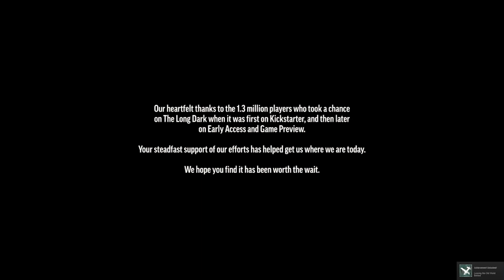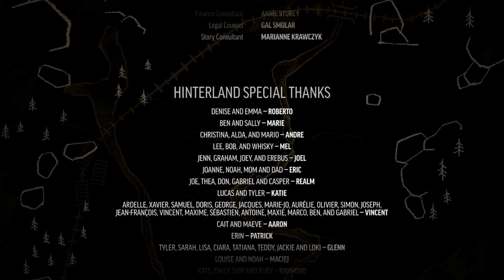EPISODE 1 FINALE | The Long Dark 1.0 Gameplay | Wintermute [Story Mode] #14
OH MY GOD MY GAME IS HAUNTED!! Let's Play The Long Dark Official Release 1.0! Story Mode, Wintermute gameplay!
The Long Dark is a survival simulator that drops you into the wilderness of Canada (with a distinct lack of Northernlion). The weather, wildlife, food, water and even calories spent are things you are going to NEED to keep an eye on if you want to survive more than a few days. The question is, are you prepared?